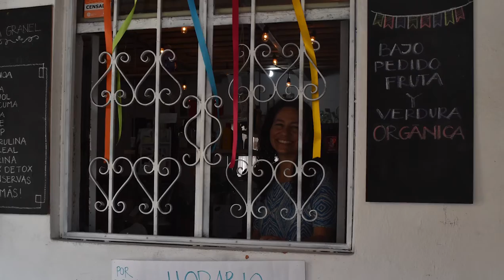Liz aus Mexiko über ihre persönliche Betroffenheit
Das Coronavirus macht namen- und gesichtslos. Menschen verschwinden nicht nur hinter Masken, sondern auch hinter Infektionsraten und Sterbezahlen. Was die Corona-Pandemie ganz persönlich für jede und jeden Einzelnen bedeutet, dass berichten unsere Partner*innen im global-corona.blog.